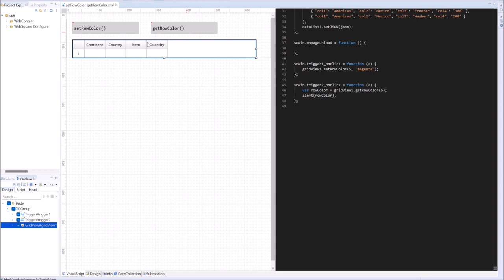GridView - setRowColor() & setRowColor() | WebSquare5 - Quick Guide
00:00 Introduction
00:07 Goal
00:13 Usage
00:25 DEMO
00:54 End of DEMO

Set and get the text color of a specified row.

Related APIs
   setRowColor()
   setRowColor()